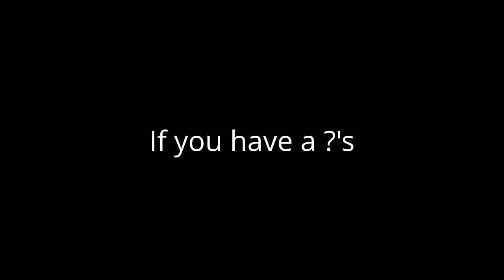Modern Warfare 3 Throwing Knife Clip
This video was created with the YouTube editor.  I took a few old clips back when the game launched last year, and make a quick clip, just to see what I could do.

If you liked this and want more!  "LET ME KNOW"